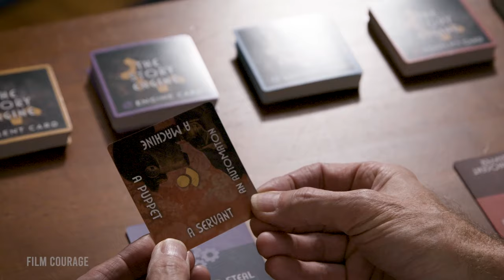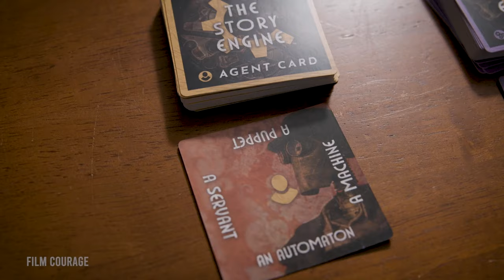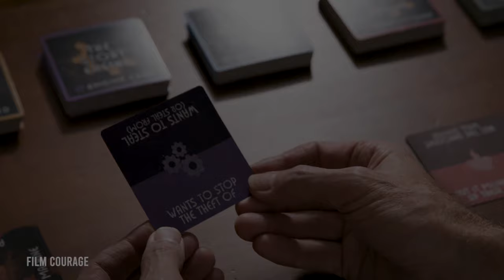First 3 Hours Of Writing A Story (Starting From Nothing) - Jeff Kitchen [FULL INTERVIEW]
0:00 - Biggest Mistake Writers Make When Beginning A Story
20:07 - How To Develop A Story From A Few Words
28:20 - How To Develop A Movie Premise
37:56 - How To Develop A Story Using The 36 Dramatic Situations
1:15:41 - How Writers Can Create A Powerful Dilemma
2:01:28 - This Is An Interesting Tool For Writers
2:13:17 - How To Apply 9 Types Of The Enneagram To Any Story
2:46:23 - Crisis Is The Worst Possible Thing Happening At The Worst Time

FREE CLASS ON REVERSE CAUSE AND EFFECT WITH JEFF KITCHEN

AUDIO